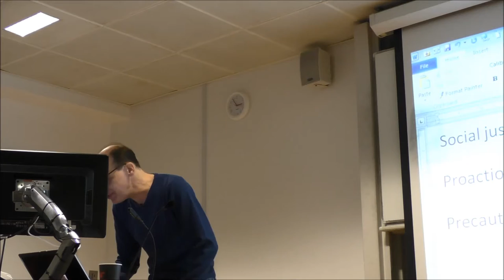Social justice in 2040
What will social justice look like in 2040?
Presentation at Anticipating 2040 by Steve Fuller, Auguste Comte Professor, Warwick University.
The Q&A was moderated by Dean Bubley.
The camera was operated by Kiran Manam.